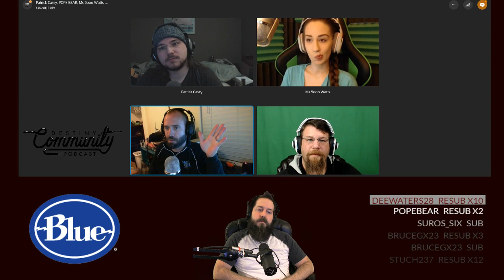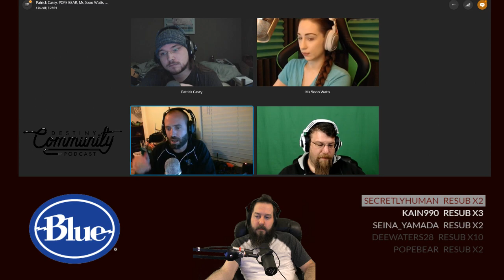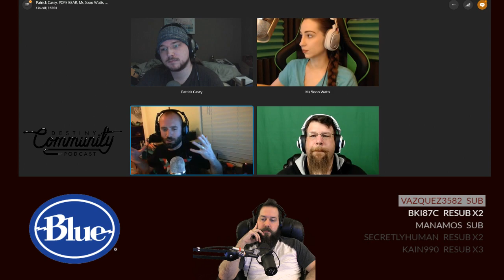Destiny Community Podcast: Episode 8 - The one about Skill Based Matchmaking